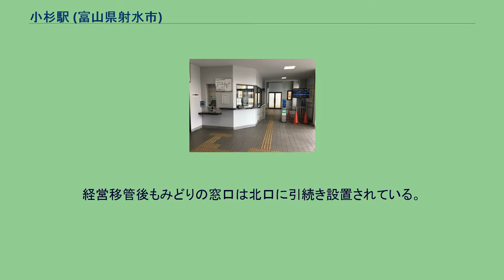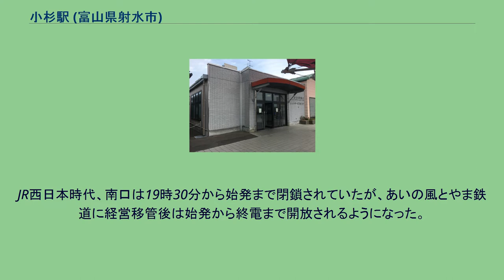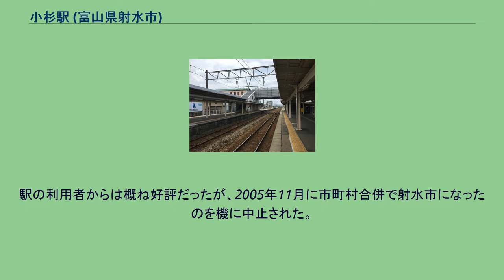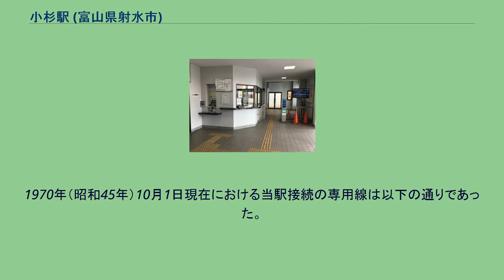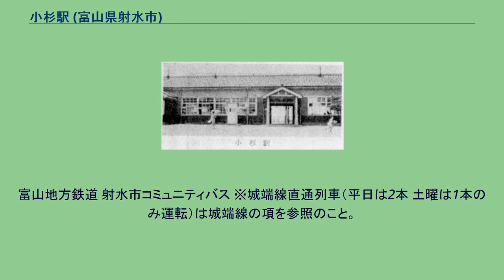小杉駅 (富山県射水市)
小杉駅（こすぎえき）は、富山県射水市三ケ（さんが）にある、あいの風とやま鉄道線の駅である。
1959年（昭和34年）当時の北陸本線小杉駅駅舎 単式ホーム1面1線と島式ホーム1面2線、合計2面3線のホームを有する地上駅である。
北口側1番線は下り線として、島式ホーム外側の3番線は上り線として使用されており、2番線はかつて優等列車待避のために普通列車が利用していた。
駅西側には南北連絡地下道が設けられており、また両ホームと南口は跨線橋で結ばれている。
JR西日本時代にはみどりの窓口及び売店を有する駅であり、一部の優等列車が停車していた。
経営移管後もみどりの窓口は北口に引続き設置されている。
北口及び南口の窓口は直営(高岡駅の被管理駅)である。
近距離自動券売機は北口・南口ともに1台づつ設置されている。
南口は1996年（平成8年）の開設以来、自治体が委託する小杉駅サービスセンター運営振興会の簡易委託により運営されていたが、2019年（平成31年）4月1日よりあいの風とやま鉄道に移管された。
JR西日本時代、南口は19時30分から始発まで閉鎖されていたが、あいの風とやま鉄道に経営移管後は始発から終電まで開放されるようになった。
但し、南口の待合室は防犯上の理由により、19時30分には閉鎖される。
また、JR西日本時代の2003年から2005年頃までの一時期、当時の小杉町の童謡の会から寄贈された童謡のCDを使って駅員が駅構内のスピーカーから童謡を流していた事があった。
駅の利用者からは概ね好評だったが、2005年11月に市町村合併で射水市になったのを機に中止された。
JR西日本時代、あいの風とやま鉄道に経営移管後のしばらくは、2・3番線は「かっこうワルツ」、1番線は「メリーさんのひつじ」が使われていた。
2017年（平成29年）3月の新旅客案内システム導入に伴い、越中大門駅と共通で、射水ブランドを推進するイメージソング「イミズムズムズ♪」を射水市在住のシンセサイザー奏者・滝沢卓がアレンジしたものが到着メロディとして使用開始された。
1975年（昭和50年）9月6日当時の小杉駅周辺航空写真。
国土地理院による撮影。
当駅は国鉄分割民営化後も日本貨物鉄道の専用線発着車扱貨物取扱駅であったが、1996年（平成8年）7月25日にこれを廃止した。
1953年（昭和28年）10月10日付『鉄道公報』第1254号通報専用線一覧別表には当駅接続の専用線の記述はない。
1970年（昭和45年）10月1日現在における当駅接続の専用線は以下の通りであった。
2020年（令和2年）度の1日平均乗車人員は2,449人である。
『富山県統計年鑑』、『射水市統計書』及びあいの風とやま鉄道発表資料によると、各年度の1日平均乗車人員は以下の通りである。
駅の南側に大型ショッピングセンター「アル・プラザ小杉」が1996年（平成8年）11月30日に開業し、それに伴って南口が開設された。
(2016年10月11日に射水市新開発に移転した。
現在跡地には、片山学園初等科が建っている) 富山地方鉄道バスと射水市コミュニティバスが北口や南口から発着する。
富山地方鉄道 射水市コミュニティバス ※城端線直通列車（平日は2本 土曜は1本のみ運転）は城端線の項を参照のこと。